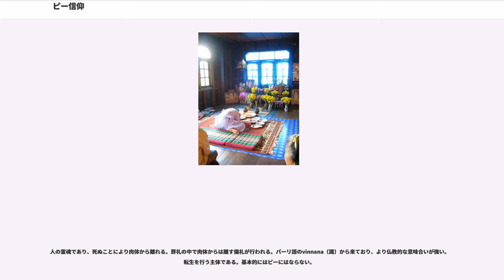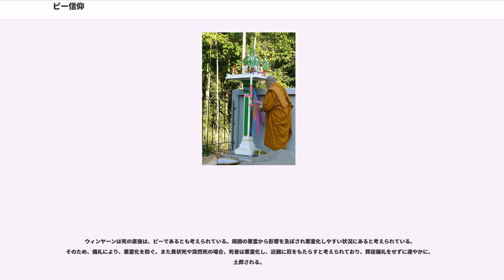ピー信仰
ピー信仰（ピーしんこう）とは、主にタイ族が信仰するアニミズム（精霊信仰）のことである。バラモン教、仏教などの外来宗教の伝来以前からタイ族全般に存在したとされる信仰の形態であり、現在でも外来宗教の影響を受けながらも、タイ族の基層の信仰として根強く残っている。なお、ピー信仰は東南アジア北部や中国雲南省などに分布しているが、ここでは主にタイ人によるピー信仰を扱う。

ピー（）とは、タイ語において「精霊、妖怪、お化け」の類を説明するために用いられる言葉である。ピーが一般的にどのようなものを指すかというのは人によって考えに相違があり、一定のイメージは存在しないであろうといわれている。しかし、大まかに分けて解説をすると、バンコクなど都市部では、ピーについて話すと映画などで現れる死霊がイメージされる場合が多い。なお、英語のghostや日本の霊、お化け、妖怪の類はタイ語ではこの語を用いて表現される。

他方、農村部でのピー信仰になると、日本で言う、霊、妖怪、小さき神々の総体として存在し、民間信仰の神々としてのイメージが現れてくる。荒神的性格があり、人々の生活を守護すると同時に、不敬な行いに対しては祟ることがある。一方で自然霊、悪霊・浮遊霊のようなイメージもあり、日本の妖怪のような性格を持つ。実体のないものとして存在される場合もあるが、プラカノーンのメー・ナークなどのように実体を伴っている場合もある。

また、ピーの会話の中での用法には、「死体」「死者」を意味する言葉として用いることがある。火葬はパオ・ピーなどと表現される。また、「ピーのように不可思議なもの・人」を表現するためにもこの語を用いる。例えば、ピー・プン・タイは流星を表す。

ピーの種類は人間へ善行を成すか、悪行を成すかによって大きく、悪霊と善霊に分かれる。これらすべてのピーを総称してピーサーンテーワダー（） と称される。なお、善行をなすピーはテーワダー（、諸神）と同一視される場合があり、一方で、祭祀されない霊が悪霊に変ずるとの見方もある。

ピーの自然霊、出自、守護範囲によっても分類ができる。

それぞれのピーの間には階層があり、階層間移動も行われる。たとえば浮遊霊は、霊威を見せることで祠に祭祀されることがある。一方、国守護霊（ピームアン:）であっても、時とともに名を忘れ去られ、祭祀されなくなってしまうこともある。

英雄霊・守護霊（ピーチャオナーイ:）の中には、霊威によって階層があり、高位の霊は阿羅漢となるのを待っているとされる。下位の霊は憑依を行い、善行をなし階層をあがっていく。

自然霊は、高位の霊は神と同一視され、タムクワン儀礼などに呼び出される。舟競争の舟のタムクワンの際には樹霊（ナーンマイ:）が呼び出される。一方、下位の自然霊は、多くのバリエーションを持つ。とくに祭られない下位の霊は悪霊（ピーラーイ: あるいは ピーレーオ:）とよばれ、そのほとんどが、人間に対して害をなすものと考えられている。これら悪霊は出現の時間場所に設定のあるものがあり、日本の文化における妖怪の類に近い。餓鬼（ピーボープ:）は排泄物、水牛や人の臓物を好み徘徊する。

ピーは様々な現象を説明するために用いられる。国、村、個人の盛衰、不幸、病気、天災などはピーに関わるものとして理解される。例えば村の守護霊への供物の不足は、守護の低下をもたらし、村外の悪霊を村の中に招き入れることになる。そのために天災、不幸な事故、悪疫の流行をもたらすと考えられている。

また家においても、その不運、病気の発生などはピーに由来するものと考えられた。北タイの祖先霊は、家内での不和、不貞を罰する役割を持つ。そのため、米倉の米の腐食、家内の病気などは祖先霊の怒りとして理解される。

植物が腐ったり、人間などが病気になったりすることを「霊が入る」（ピー・カオ:）と表現することもあるが同類の悪霊と考えられている。特に病院にいても直らない病気はピーによるものと考えられ、憑依儀礼や薬師による治療の対象とされる。悪夢もピーの仕業と考えられている。夢魔（ピーアム:）は、家の梁にぶら下がっており、北枕にして寝ていると胸の上に落ちてきて、呼吸を止める。

他にも、人の生死に関わる説明にもピーは関わっている。人は生まれるときに天上に住むメーテーン(母テーン)、ポーテーン(父テーン)と呼ばれる夫婦の霊が鋳型を使って人間の子供をかたちどり、地上に降ろしているという信仰がある。このテーンは人間の寿命の説明とも関連している。テーンに愛...